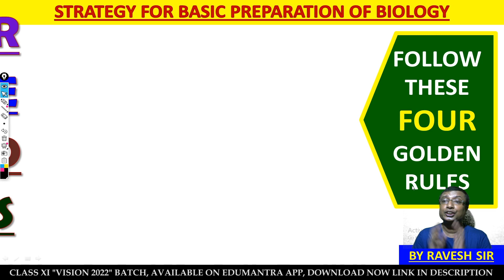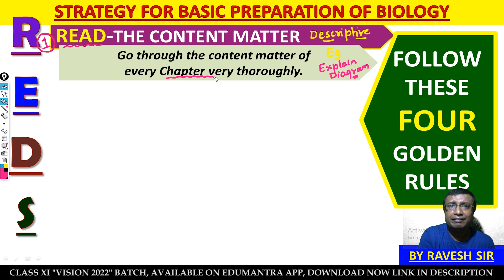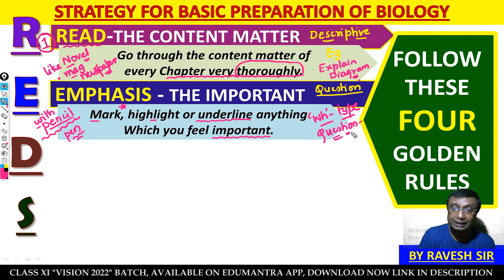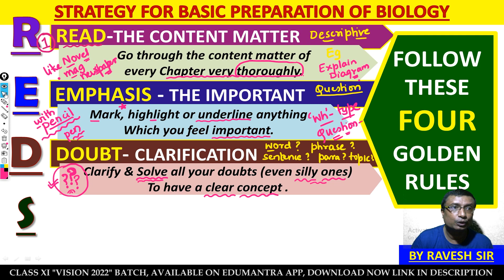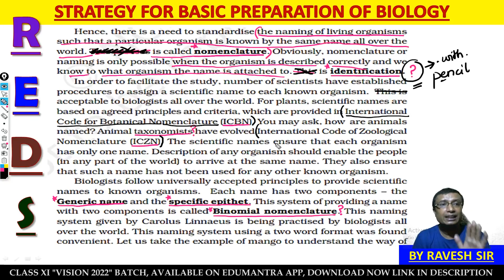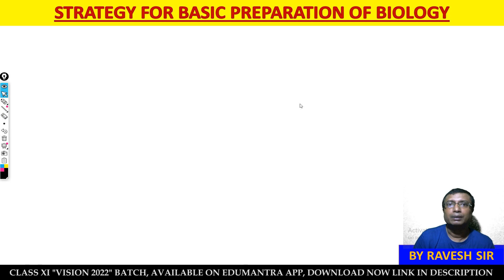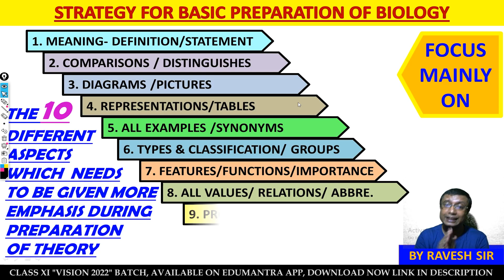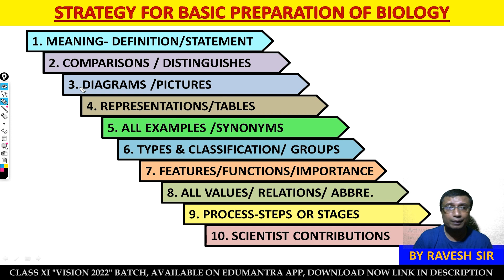HOW TO STUDY BIOLOGY | FOUR BASIC RULES | CLASS 11 SCIENCE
HOW TO STUDY BIOLOGY | FOUR BASIC RULES | CLASS 11 SCIENCE BY RAVESH SIR

INDIA'S ONE AND ONLY TRUSTED AND WORTH DISCOUNTED •VISION-BATCH• HAS ARRIVED IN JUST RS.799 ONLY ***

•Live Math, Physics, Chemistry and Biology lectures throughout year 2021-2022 by our most efficient teachers•

WHAT WILL YOU GET IN THIS CLASS?

✔️ 11th NCERT + JEE MAINS / ADVANCE / NEET
✔️ Daily live lectures
✔️ DPP's sheets related to topic
✔️ DPP doubt Solving lecture
✔️ Top Quality Notes
✔️ Formula sheets of chapters
✔️ Weekty Test series
✔️ Periodic revisions
✔️ Timely motivational and strategy lectures will be conducted.
✔️ Sessions will be live, also every live lectures will be provided for reference.

⏱️ SCHEDULE -

Math      :2:30 3:45
Physics   :4:00 5:15
Chemistry :5:30 6:45
Biology   :7:00 8:15